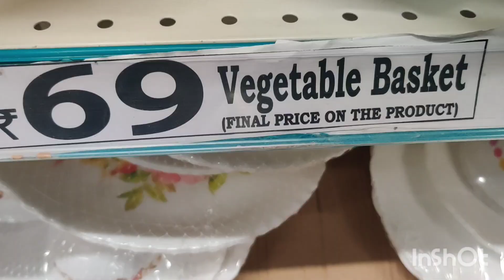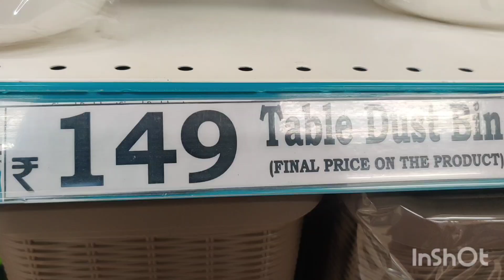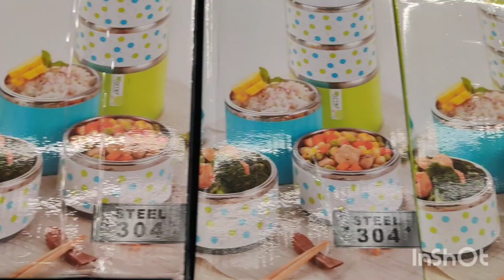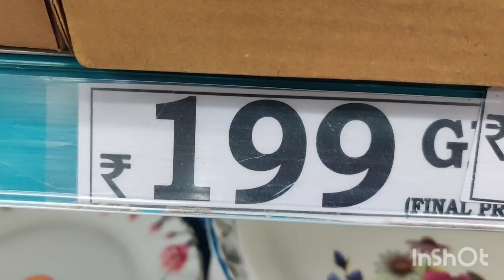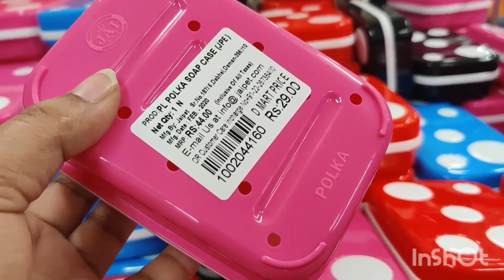DMart Latest Tour - New Arrivals in Kitchen Organizers and Tools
The address of this store is 👇
Plama Heights, Hennur Road, Bangalore.